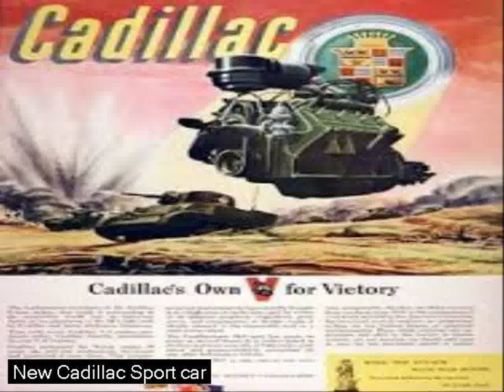build your own cadillac - sports car wallpaper - auto signs